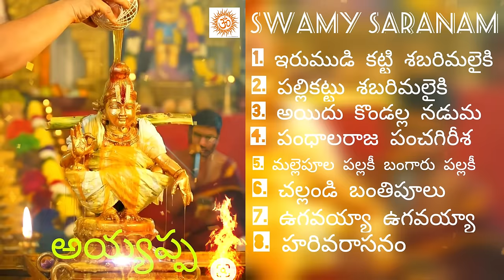Ayyappa Swamy Latest Song || Evergreen Ayyappa Swamy Songs In 2022 || Ayyappa Devotional Songs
Divine Bhakthi Geethalu presents Ayyappa Swamy Telugu Devotional Songs Jukebox "All Time Evergreen Ayyappa Devotionals"

0:01 - Irumudikattu
04:09 - Pallikattu Sabarimalai ki
11:13 - 16:09 - Ayidu Kondalla Naduma Ayyappa
16:10 - Pandala Raja Panchagireesha
21:13 - Malle poola Pallaki
25:13 - Challandi Banthi poolu
29:37 - Ugavayya Ugavayya Uyyala
36:15 - Harivarasanam